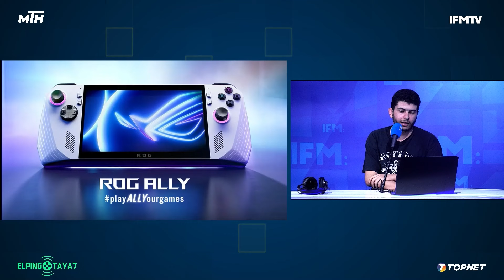رحلة عبر الزمن: استكشاف عالم الحشاشين مع Assassin's Creed